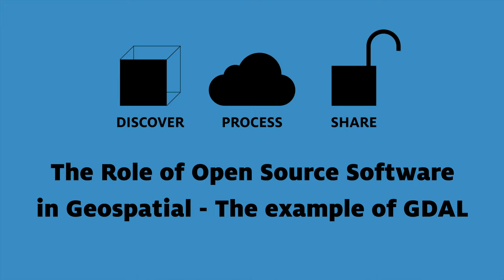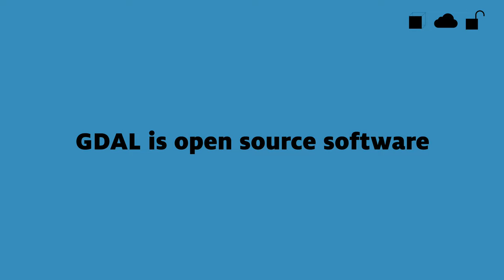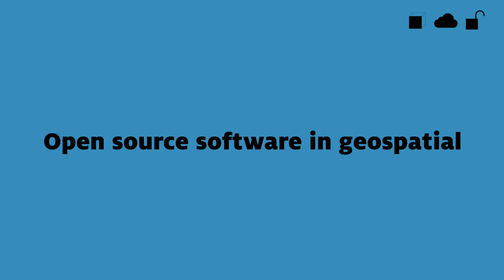The Role of Open Source Software in Geospatial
Welcome to 'Cubes & Clouds', the online course focused on practical aspects of data cubes, cloud platforms, and open science in Earth observation. Ideal for students, professionals, or anyone curious about the field.

This video explains the role of open source software in geospatial.

This course provides lessons on how to use data cubes for managing Earth observation data, leveraging cloud platforms for data processing, and applying open science for better research collaboration.